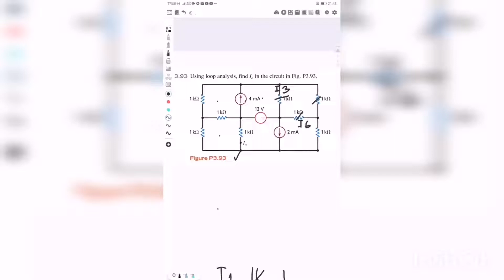Rejected LALITA SAMDEE